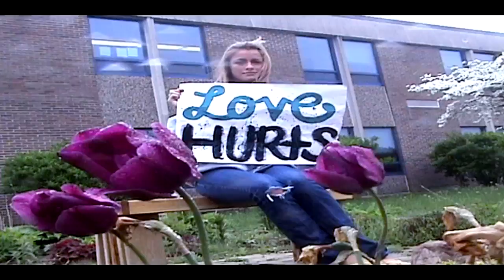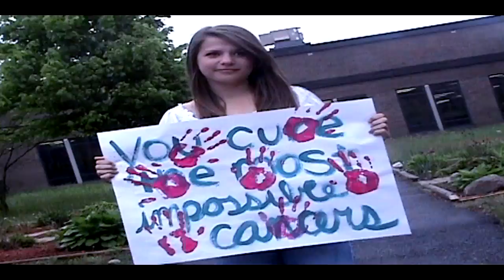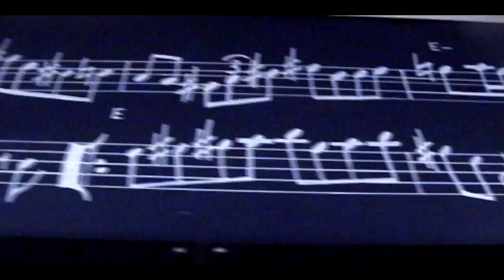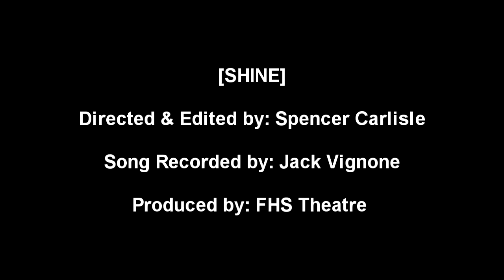[shine] 2011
short documentation of emotions, produced by FHS Theatre.

Shot & Directed by: Spence
Song Recorded: Shine by Jack Vignone
Produced by: FHS Theatre